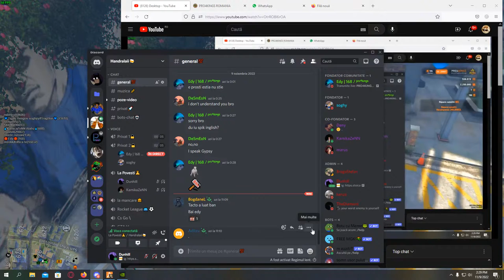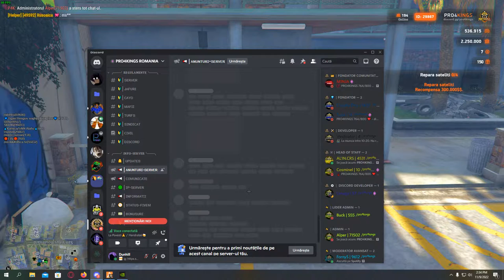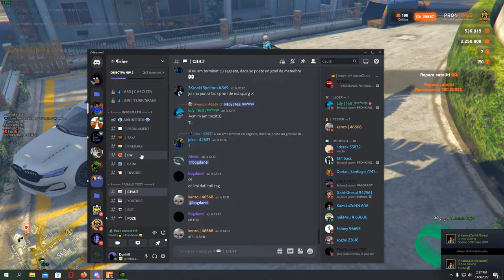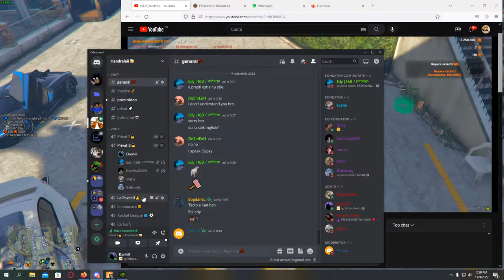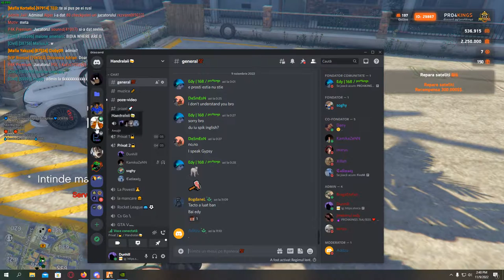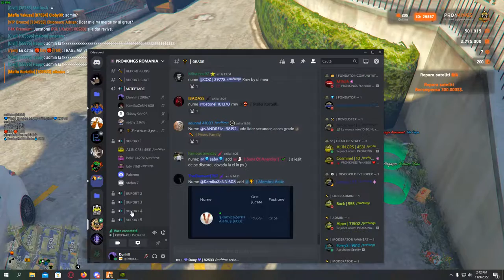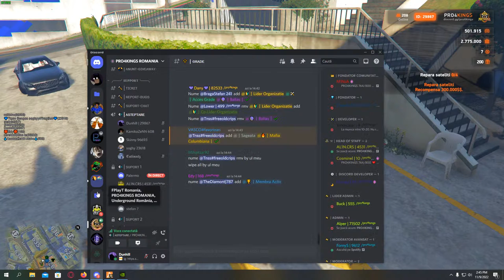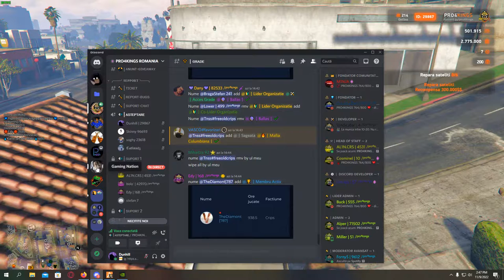RUST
GPU: NVIDIA GeForce GTX 1650
CPU: Intel(R) Core(TM) i5-10400F CPU @ 2.90GHz
Memory: 16 GB RAM (15.92 GB RAM usable)
Current resolution: 1920 x 1080, 144Hz
Operating system: